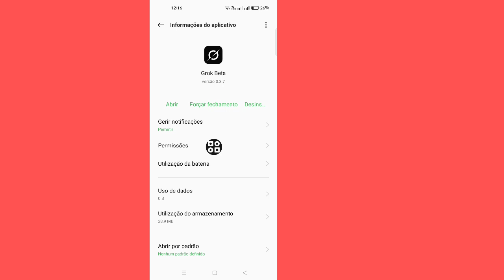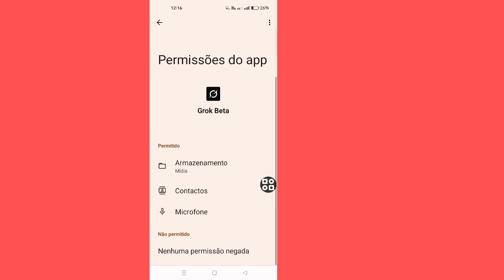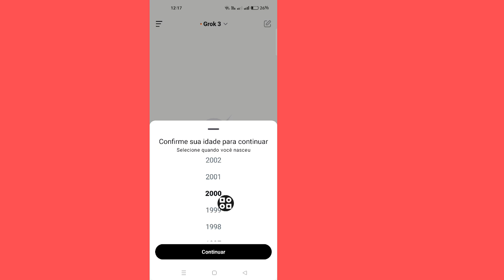Solução para o problema "Limite de mensagens atingido" da Grok AI||superGrok problem solve Fix(2025)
Solução para o problema "Limite de mensagens atingido" da Grok AI✅ ||Atualize para o superGrok solução de problemas Fix (2025)

Descrição: Você está recebendo o erro "Limite de mensagens atingido" na Grok AI? Não se preocupe! Neste vídeo, mostrarei a solução passo a passo para corrigir esse problema em 2025. Seja você um usuário novo ou regular, este guia rápido ajudará você a contornar o limite de mensagens e continuar usando a Grok AI sem interrupções.

Neste vídeo:

O que causa o erro "Limite de mensagens atingido"

Como corrigir o problema do limite de mensagens

Dicas para evitar esse problema no futuro

Funciona tanto em dispositivos móveis quanto em desktops

Assine o Fix & Guide para mais tutoriais e correções de tecnologia!

Deixe-me saber se você quer uma versão curta ou uma em outro idioma também.